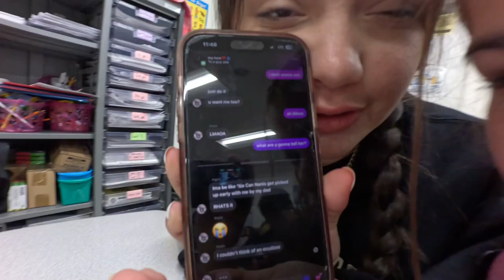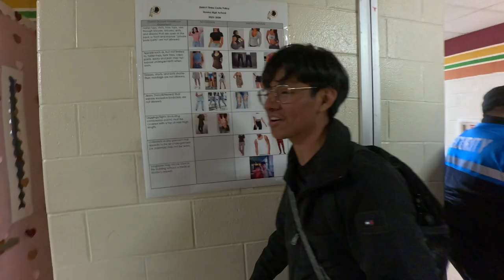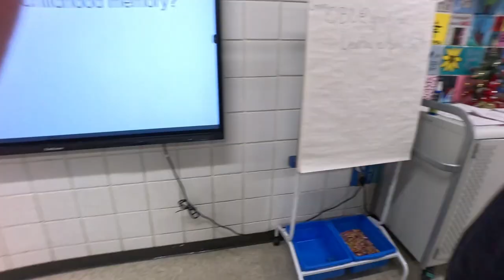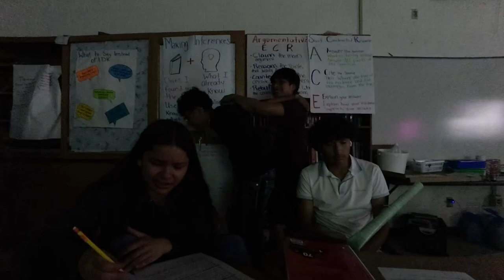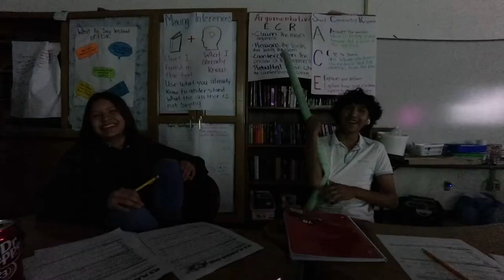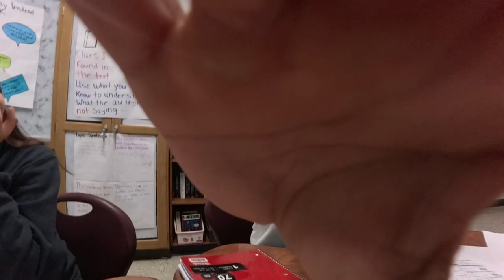Vlog#3 at Donna High School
A regular Tuesday vlog😁☝️